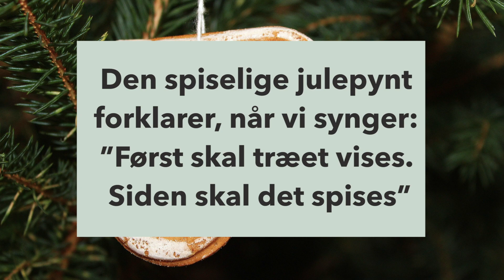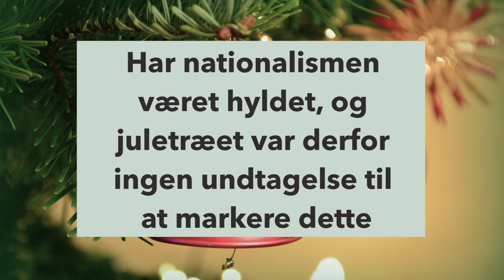9. december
Con3bute julekalender